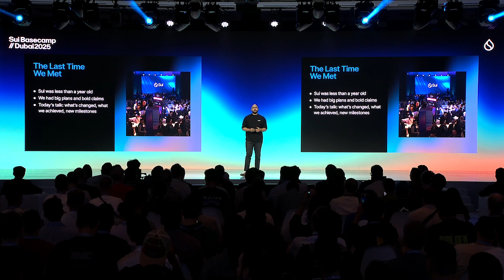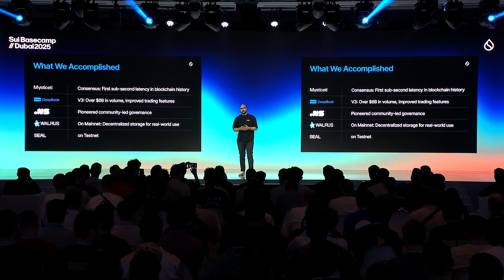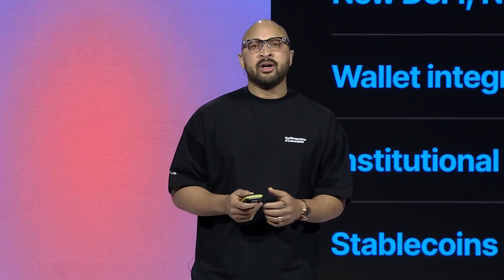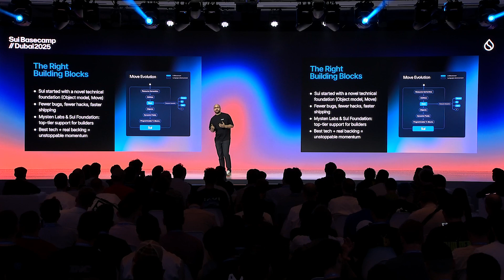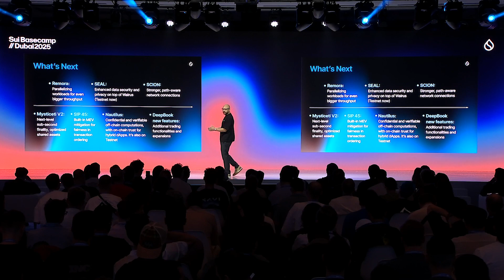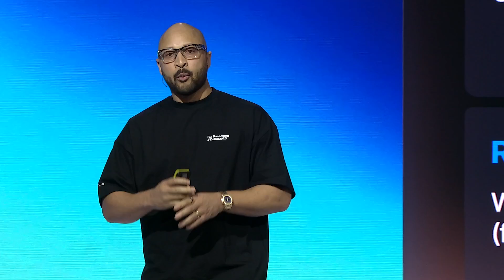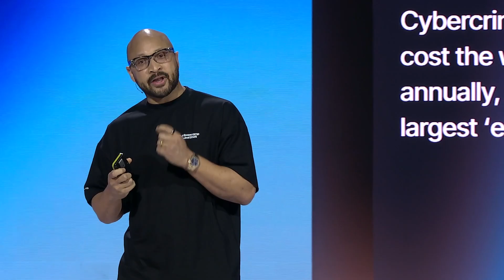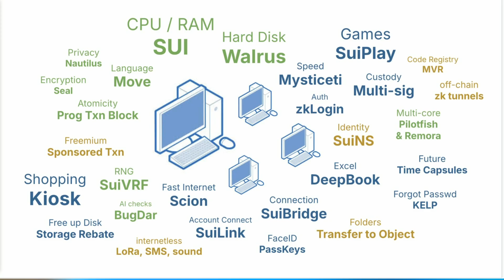Decentralize the Whole Stack: Sui | Sui Basecamp 2025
Adeniyi Abiodun (Mysten Labs) shared Sui’s explosive journey—from 3 unicorns launched to 1.4M+ wallets and billions in DeFi TVL. He spotlighted breakthroughs in consensus, storage (Walrus), and liquidity (Deepbook), and called for decentralizing the internet to unlock Web3’s full potential.

Spark ideas. Forge community. Create real-world impact.

At Sui Basecamp, builders, thought leaders, and community members gathered to chance to spark innovation and create new connections at the Web3 event of the year.